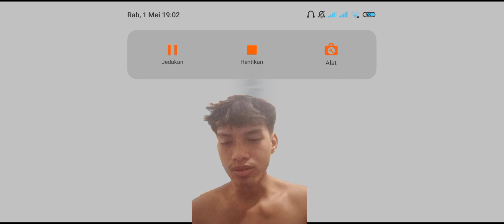AKURASI HOOK FRANCO 100% TANPA MISS!!! AUTO AIM!!! MUSU SAMPE KETAR KETIR !!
buat teman-teman yang mau mabar silahkan join grup wa dan berbagi informasi tentang YouTube,buat teman-teman mohon bantuannya dan support nya dengan like dan subscribe mudah²an yang sudah like rezeki bertambah amin. maaf kalau face cam nya telat